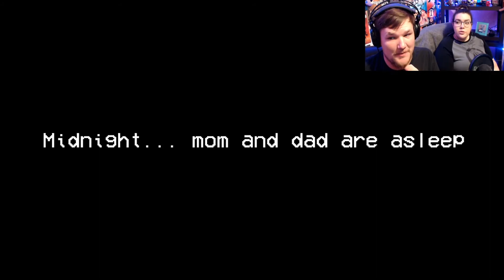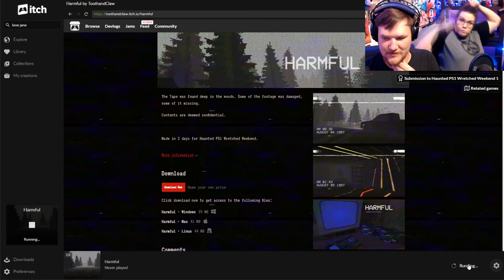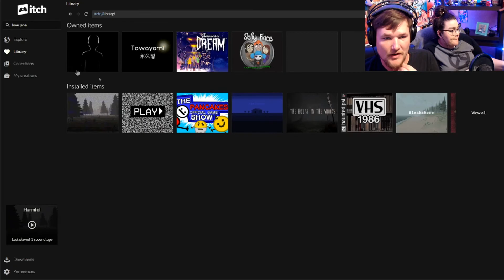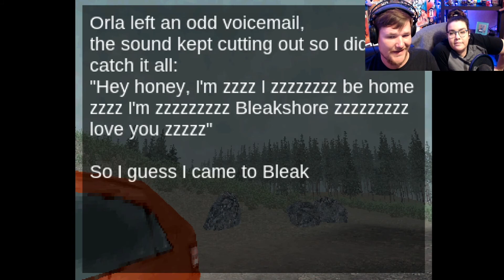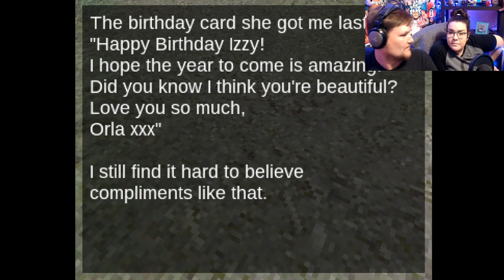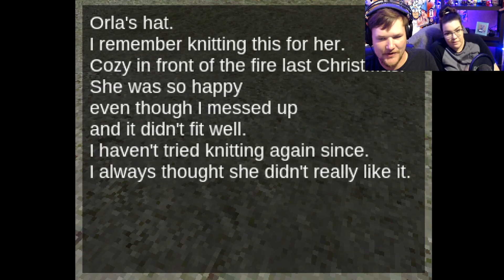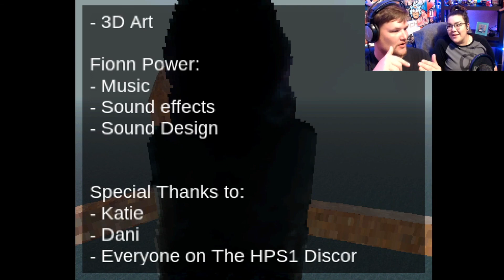3 Random PS1 Horror Games TV Night Harmful Bleakshore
Today we're playing 3 Random PS1 Horror Games TV Night, Harmful, and Bleakshore. Check the links below if you want to check them out for yourself
First up TV Night: Your parents hate it when you stay up late watching cartoons... but that's not gonna stop you. Other things might though.
Very short horror game set in the 90s about finding VHS tapes.

The Tape was found deep in the woods. Some of the footage was damaged, some of it missing. Contents are deemed confidential.

Welcome to Bleakshore The haunting wilderness awaits you.
The ocean washes the silver sands.
Orla is here somewhere.
The marram grass blows gently in the wind.
Over the salt marshes ravenous gulls cry.
Where is Orla?
The pines tower overhead,
Their dead needles carpet the ground.
An object dear to you rests there.
Dusty paths maintained by the feet of summer,
Hidden now in thick unmoving fog.
You hope she's okay.

HELP ME GROW BY SHARING THE VIDEO TO FB and TWITTER!

You will see gameplay, walkthroughs, highlights, funny moments, impressions, and how to play
Stream Schedule (TBD)

Thumbnails and Edits done by me.. Grynch